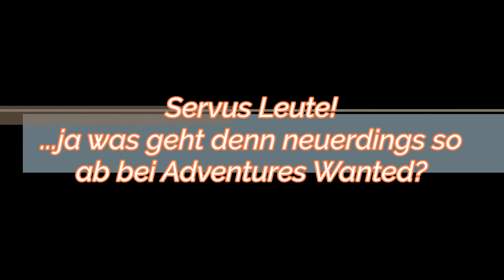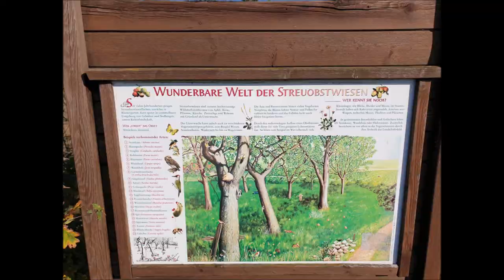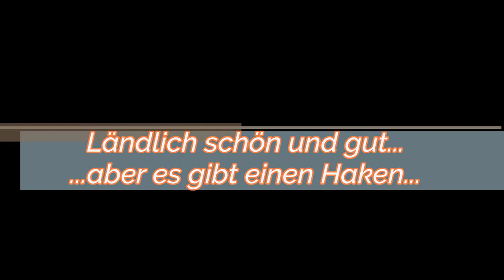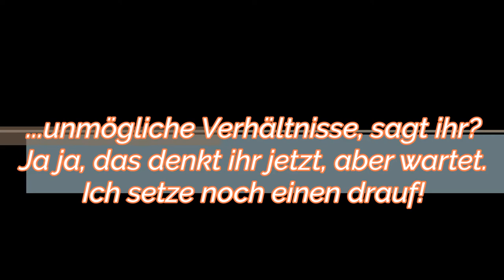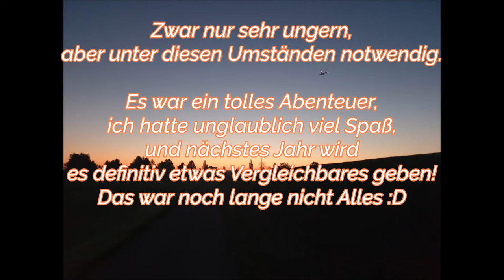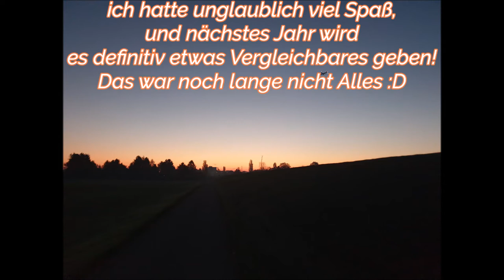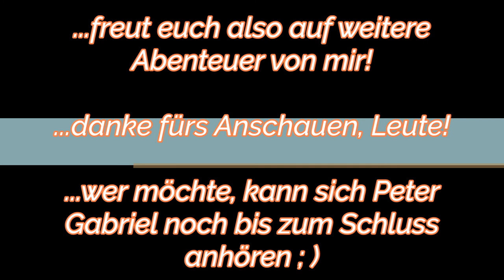Inliner Tour // 100 Km mit Inline Skates? Das geht!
Spaß trotz Einschränkungen. So lautet das Motto. Es ist Zeit alternative Wege zu entdecken und uns daran zu erinnern, was uns noch bleibt! Hey Leute, heute teile ich Erlebnisse von meiner jüngsten Skating Tour mit euch. Eine fantastische Erfahrung mitten im November! Skatespaß, Sonne und ne kühle Brise. Gehts noch besser?

Wenn dir meine Videos gefallen, lass mir doch ein Like oder Kommentar da.
Mit einem kostenlosen Abo bleibst du auch immer auf dem Laufenden und leistest nebenbei wertvolle Unterstützung für den Kanal und künftige Videos.

# tour skating # inliner tour # tour inline skates # herausforderung skating